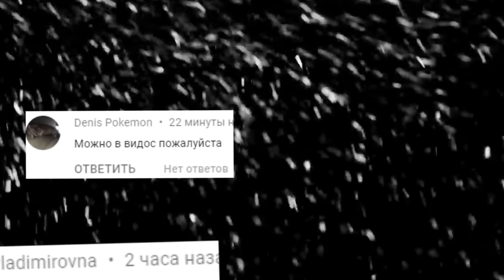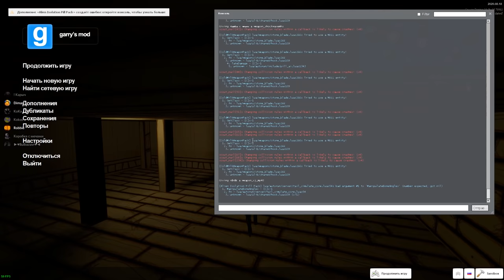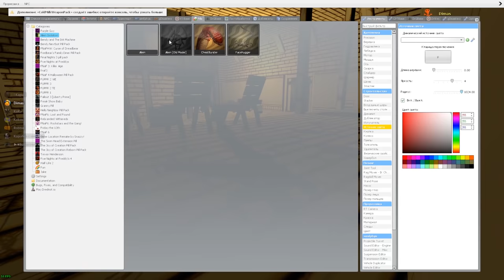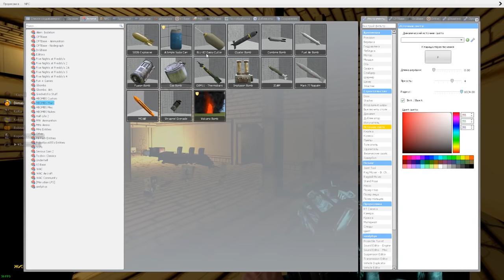УГАДАЙ КТО ЧУЖОЙ В ГАРРИС МОД ► Garry's Mod